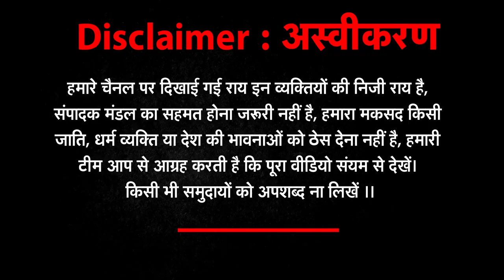DIDI ने अपने हाथ से खाना खिलाया | जब मैंने अपने माँ बाप पर भरोसा नहीं किया तो Modi पर क्यों करूँ?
दीदी ने अपने हाथ से खाना खिलाया | जब मैंने अपने माँ बाप पर भरोसा नहीं किया तो मोदी पर क्यों करूँ? |